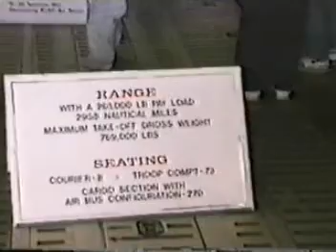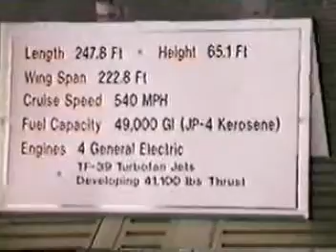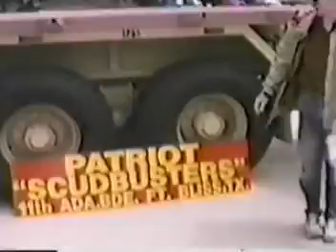a tribute to american war heros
Finally the American public have come to their sense of patriotism.This was along overdue .Better late than never .The Service and Sacrifice of our brave men and women  in uniform is now truly appreciated by the nation